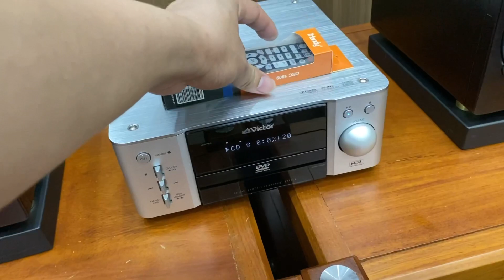Về hàng bộ Victor AR3 kèm chân đế loa cực hoàn hảo cho anh em